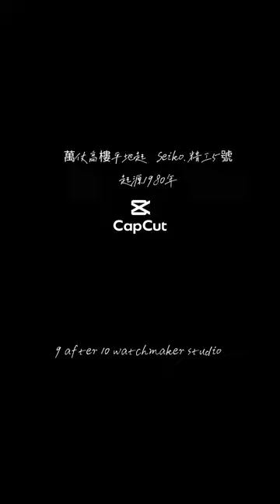十點九分鐘錶 萬丈高樓平地起 seiko精工5號 起源于(1980年)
維修項目.機芯標準修護保養